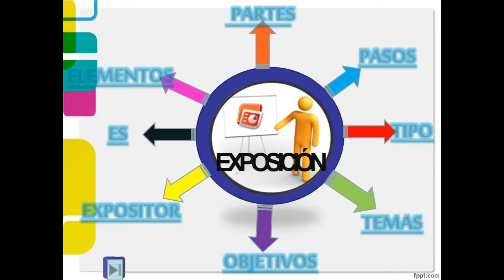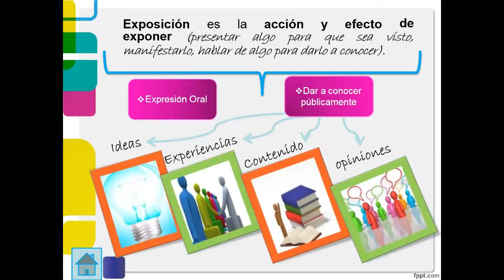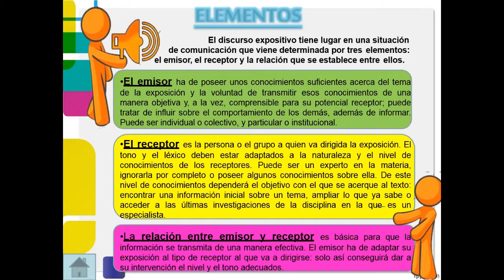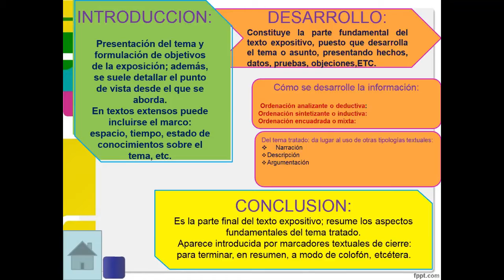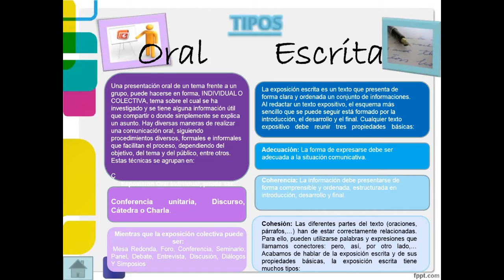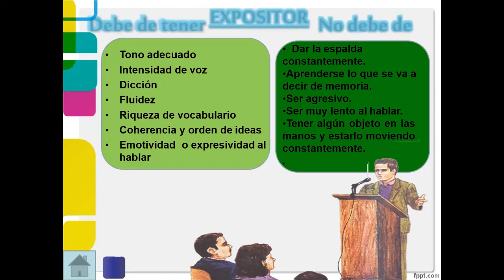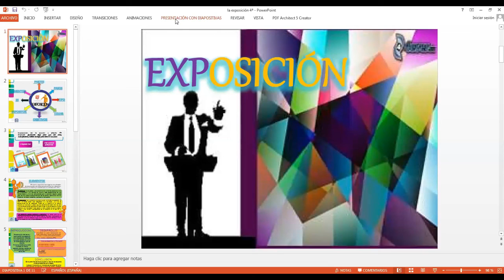LA EXPOSICIÓN - GRAMÁTICA - 4° SECUNDARIA